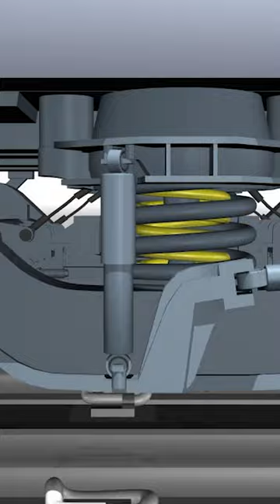secondary suspension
Hi,
Welcome to Let's Grow Up Youtube shots.
Keep watching and share it.